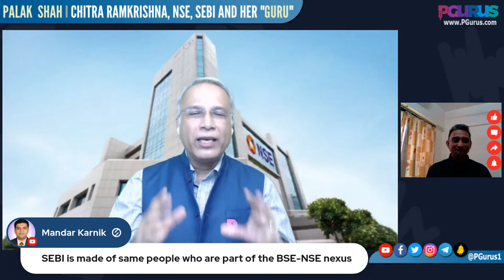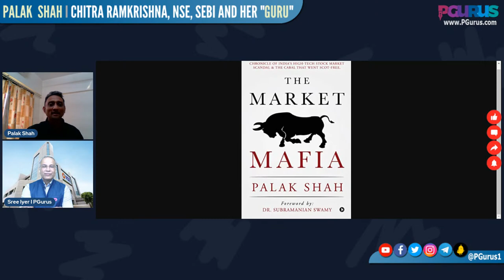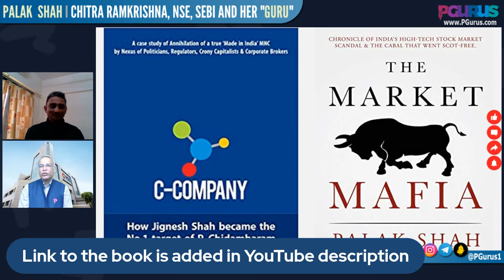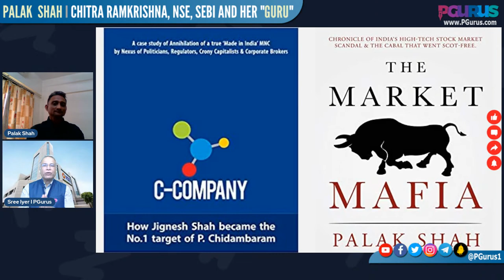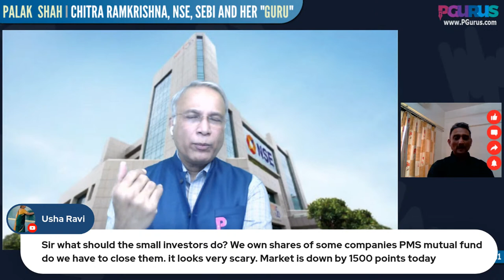Chitra Ramkrishna, NSE, SEBI and her mysterious "Guru" I Ripping off the Band-Aid with Palak Shah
With Palak Shah, author of 𝗠𝗮𝗿𝗸𝗲𝘁 𝗠𝗮𝗳𝗶𝗮 - a story of NSE, Co-lo scam, scoundrels that roam free, and now SEBI ruling on Chitra Ramkrishna, her "GURU" with whom she shared??? Rips the Band-Aid off NSE scams.

Palak Shah's Book "The Market Mafia" is available

Sree Iyer's Book "C Company" is available

00:00 Introduction
01:36 Curse of India with regard to Finance Ministry
03:54 What happened & who is Yogi/Guru?
06:06 Vishwaguru or Laughing stock?
06:36 Chitra Ramkrishna’s mismanagement
08:16 Another Parveen Babi?
09:24 A legal brain behind work
09:55 Who’s side is SEBI anyway?
12:05 Biggest disappointment with Modi Govt.
12:35 Govt lacks the will & understanding of financial market
14:56 The sloppy order
16:43 Not a cleanup but a cover-up!
18:21 Need of an investigation
19:04 DLP (Data Leak Protection) system
20:20 SEBI is sheltering scamsters
24:21 Who was Yogi/Guru?
25:33 The scam that began way back in 1995
30:04 The Criminality
33:17 Not a complex scam!
36:52 Stealing in broad day light
37:22 What is criminal offence for SEBI?
42:24 Lack of will to investigate?
43:55 Chitra’s surrender to Yogi/Guru?
45:28 OPG & What is colocation scam?
48:41 The Guru who knew everything inside out
50:47 Kanchan & Kanchana
54:50 (Q&A) What should small investors do?
57:59 The Public were responsible for NSE’s growth
59:42 Is the power concentrated in hands of few in free markets?
01:02:20 Conclusion